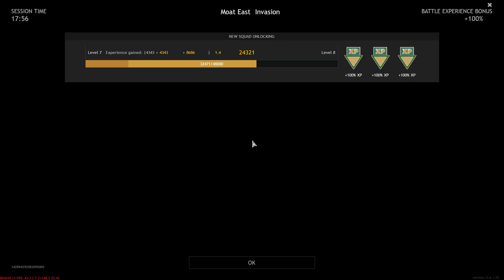Enlisted Gameplay Moat East (Invasion)